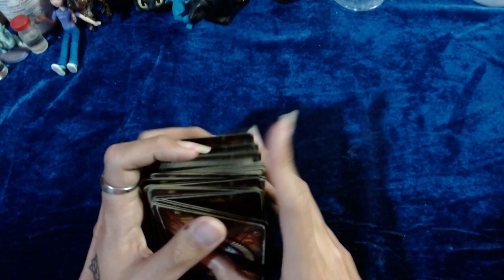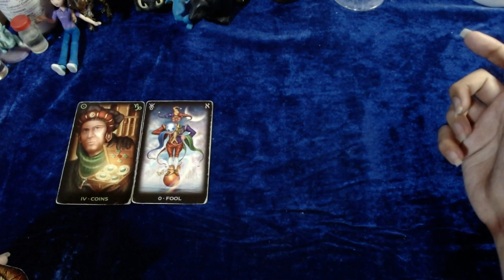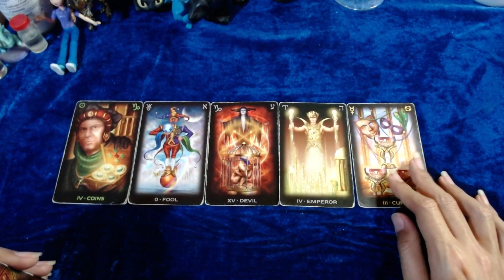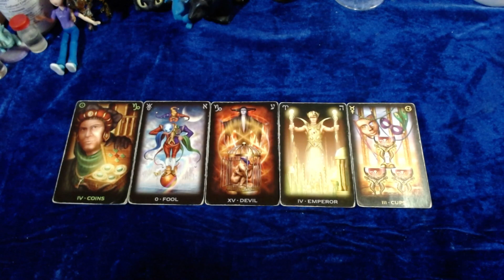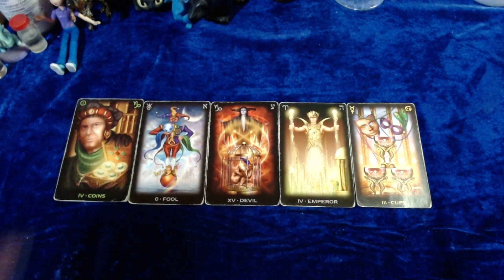♎LIBRA ECONOMÍA 💲💲💲Se te concede lo que estabas esperando💲💲💲 - 16 al 31 de marzo del 2022